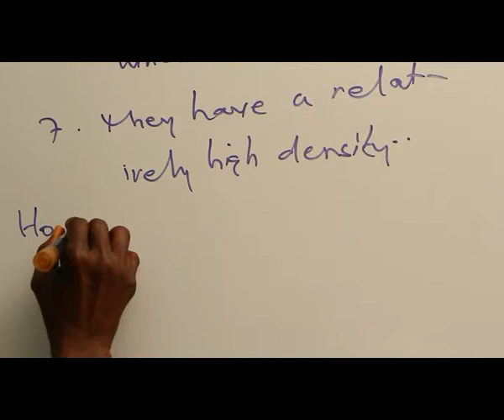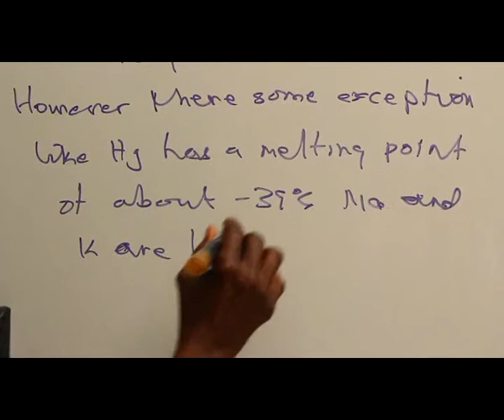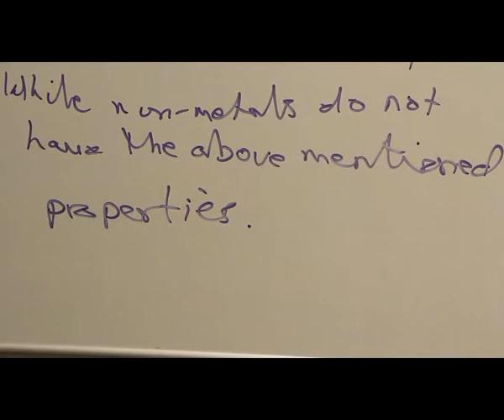DIFFERENCES BETWEEN METALS AND NON METALS PART 3